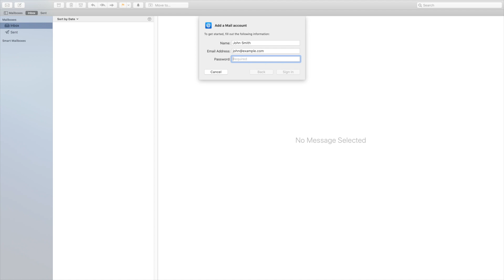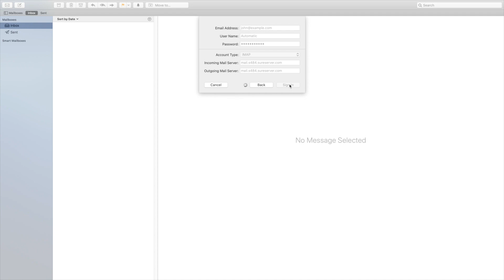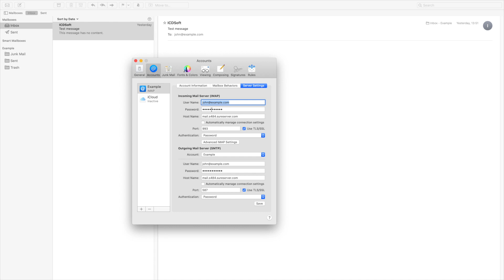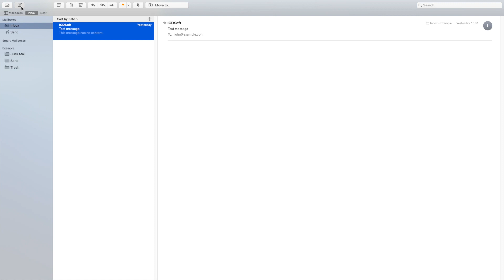How To Set Up Apple Mail (IMAP & SMTP Over SSL)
In this video, we will show you how to configure your Apple Mail for macOS Catalina (10.15) to connect to the ICDSoft email service via IMAP & SMTP over an encrypted connection.

You can also refer to the step-by-step tutorial in our Knowledge Base